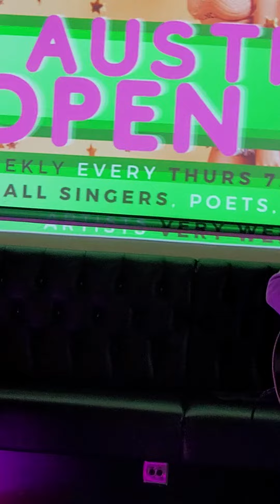matt Higham Warrington